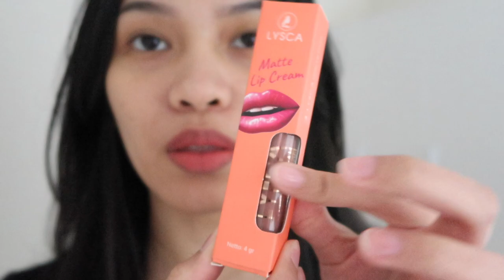LYSCA MATTE LIP CREAM SWATCH AND REVIEW TERLENGKAP DAN TERJELAS Ratu Adellya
Yg mager nonton bisa lsg klik link di bawah yaaa luvluv:

//beli dimanaa?// (klik link di bawah buat satuan per pcs)

//beli dimanaa?// (klik link di bawah buat bundle 6 pcs FREE BOX + Cermin)

//timestamps//
00:00 teaser
00:33 intro
01:00 packaging dan claim
01:30 transfer atau enggak
01:45 favorit aku
02:40 tes ketahanan
04:09 SWATCH SHADE 01 (nude pale pink - fave aku ❤️)
05:24 SWATCH SHADE 02 (nude pink)
05:57 SWATCH SHADE 03 (orange peach - fave aku ❤️)
07:07 SWATCH SHADE 04 (pinkish - red)
07:54 SWATCH SHADE 05 (red taylor swift)
09:09 SWATCH SHADE 06 (bright orange)
09:50 closing

//equipments//
- lighting : matahari (no filter, no additional lighting)
- app : imovie